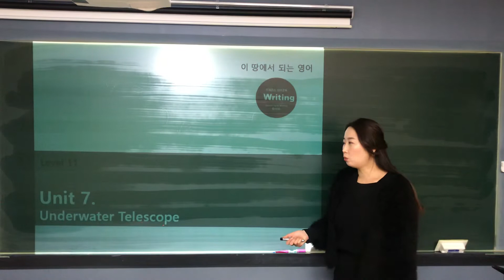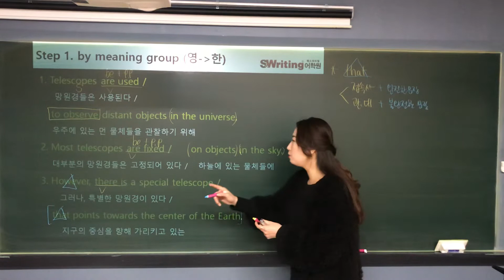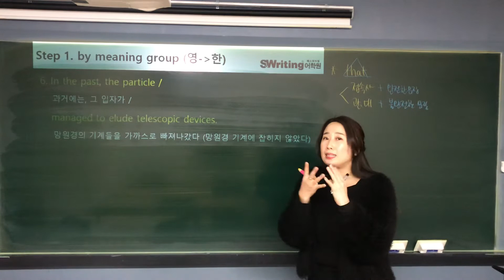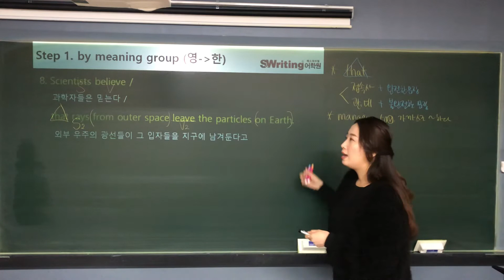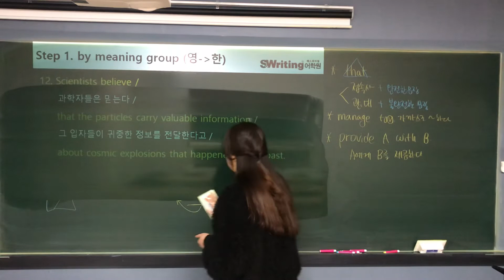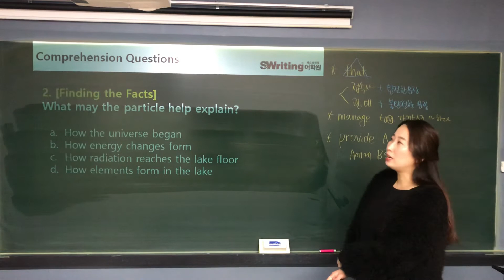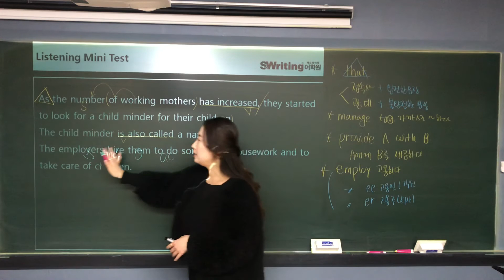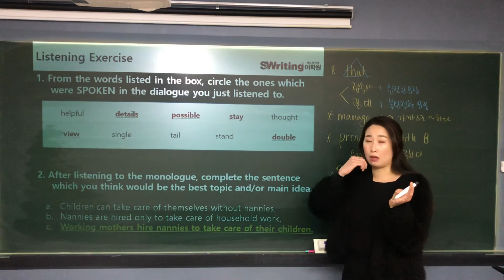에스라이팅 중3S /11-2 unit 7 (Listening)